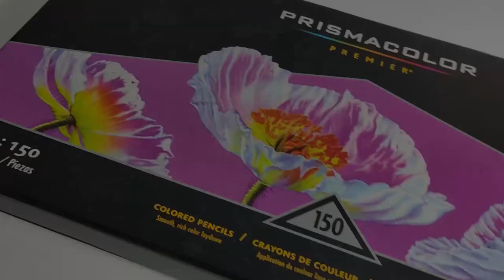Colored Pencil Drawing - Beagle Pet Portrait (Bella)